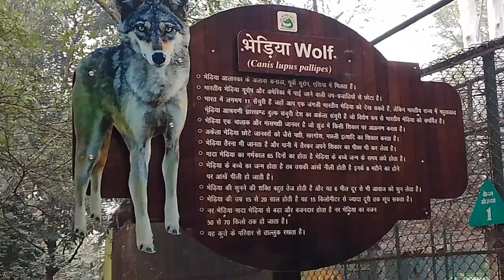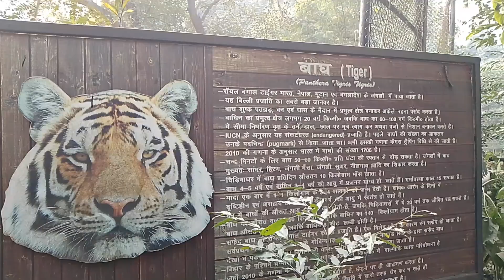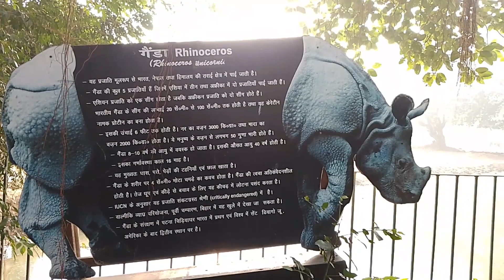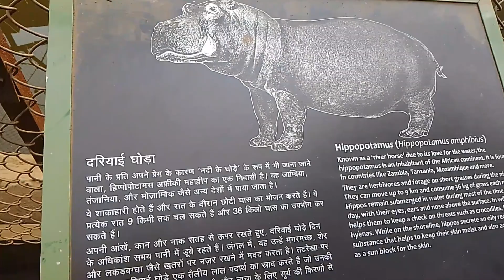🐘🐯🐅💥✨ Patna Zoo ✨💥 🐅🐯🐘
🐅🐯🐘Yahan Per Aap Sabhi Ko Dekhne Ko Milega Jungali Animal 🐅🐯🐘

Yaha Aap Dekh Sakte Hai :-  {Tiger 🐅}  ( Lion 🦁)  { Elephant 🐘}  { Giraffe 🦒🦒} ( Fox 🦊 )   [  Hippopotamus 🦛🦛.] { Rhinoceros 🦏🦏 } (Bear 🐻🐨).